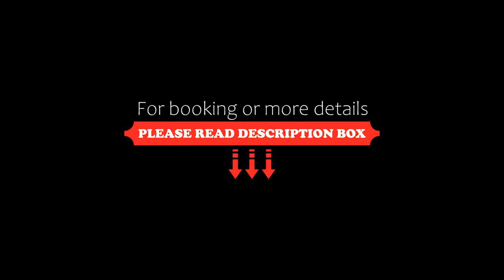Ferienhotel Hofer superior, Strass im Attergau, Austria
About Property:
Offering an outdoor pool and children's playground, Hotel Hofer is situated in Strass im Attergau, 3 km from Lake Attersee and 35 km from Salzburg. There is a bowling alley on site and guests can enjoy the on-site restaurant. Free WiFi is provided and free private parking is available on site.
Each room includes a flat-screen TV. All rooms are fitted with a private bathroom. For your comfort, you will find free toiletri...
Property Type: Hotel
Address: Kronberg 33, 4881 Strass im Attergau, Austria
Searching For
1. Ferienhotel Hofer superior - Strass im Attergau - Austria
2. Ferienhotel Hofer superior - Strass im Attergau - Austria Address
3. Ferienhotel Hofer superior - Strass im Attergau - Austria Rooms
4. Ferienhotel Hofer superior - Strass im Attergau - Austria Amenities
5. Ferienhotel Hofer superior - Strass im Attergau - Austria Offers and Deals
Audio Credit:
Track Title: Subway Dreams
Artist: Dan Henig